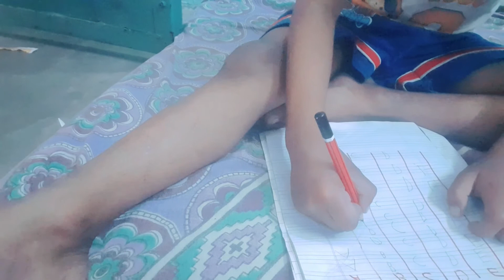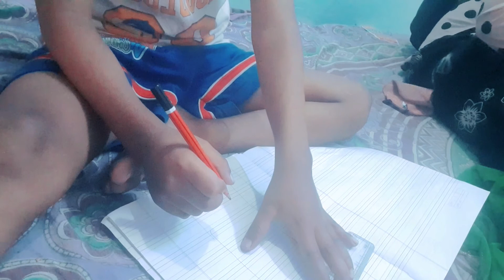Buwa gher chhod kr mt jao😭😭बुआ घर छोड़ कर मत जाओ @zoyaKijahanvlog zoyakijahanvlog zoyakijahan 2023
Buwa gher chhod kr mt jao😭😭बुआ घर छोड़ कर मत जाओ @zoyaKijahanvlog
doston Assalamu Alaikum
mujhe bohot sara sports krna thankyu